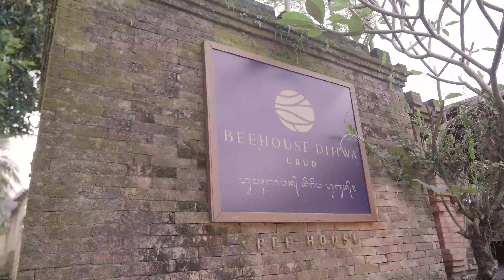UNIQUE ECO LIVING BALI - BEEHOUSE DIJIWA UBUD VILLAS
Like a bee returning to its hive, we all long for a sanctuary that feels close to home. Beehouse Dijiwa Ubud offers a private paradise surrounded by amazing rice paddies, lush greeneries, and view of Mount Agung. The resort is centered around a stunning pool lagoon that acts as an oasis on a hot tropical day. The garden and stone pathways will lead you to the beautifully-design villas. The house has a unique façade of a circular shape made of bamboo. The rest of the structures are also dominated by natural materials, like wood, bamboo, and stone. The rooms are spacious and open, allowing you to bask in nature at its finest. The facilities are yours to enjoy, with full privacy, because the resort is reserved for adults only (18+). Revel in the magical moments, from watching the breathtaking sunrise to observing birds playing in the rice paddies. Beehouse Dijiwa Ubud is the perfect destination for travelers who seeks a one-of-a-kind getaway and to step in a world of unspoiled natural beauty. Experience the ultimate Bali escape at Beehouse Dijiwa Ubud.